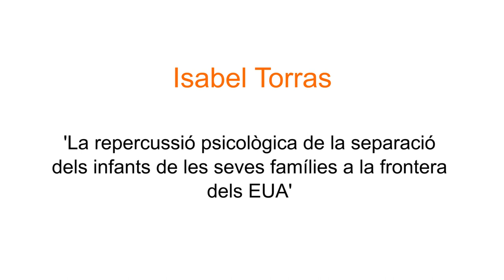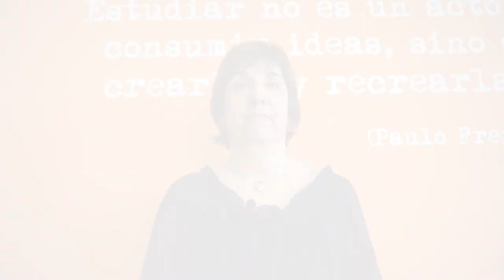Les repercussions psicològiques de separar els infants de les seves famílies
La professora de la Facultat d’Educació Social i Treball Social Pere Tarrés – URL, Isabel Torras, dóna la seva opinió com a experta en infantesa sobre les repercussions psicològiques de separar els infants de les seves famílies en referència a les últimes mesures d’immigració presses per l’administració Trump.